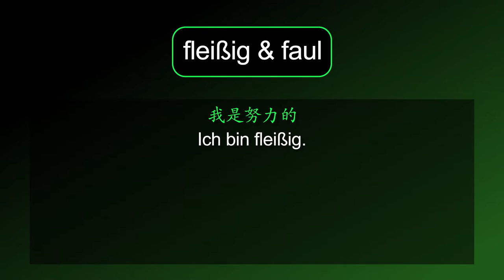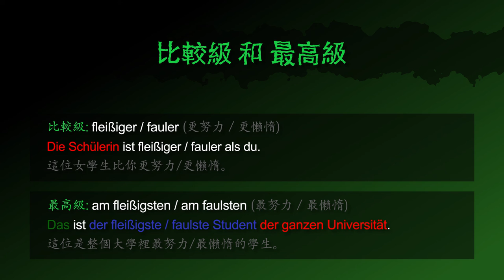努力的 & 懶惰的 [fleißig & faul] － 德文學到死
德文形容詞 [fleißig & faul | 努力的 & 懶惰的] 的摘要！

影片也包含：
「努力 & 懶惰」 的德文名詞
「我是努力的 / 懶惰的」 的德文怎麼說
「我不努力的 / 懶惰的」 的德文怎麼說
「你 (那麼 /太) 努力 / 懶惰嗎」 的德文怎麼問

「這一班(不)只有兩位努力的學生。」 的德文怎麼說
「看來這裡有人曾經特別努力。」 的德文怎麼說
「今天應該沒有人像你一樣懶惰。」 的德文怎麼說
「這位懶惰的學生到底怎麼過這個考試了？」 的德文怎麼問

「更努力/更懶惰」（比較級） 的德文怎麼說
「這位女學生比你更努力/更懶惰。」 的德文怎麼說
「最努力/最懶惰」（最高級） 的德文怎麼說
「這位是整個大學裡最努力/最懶惰的學生。」 的德文怎麼說

[fleißig, faul, fleißiger, fauler, fleißigste, faulste, der Fleiß, die Faulheit]